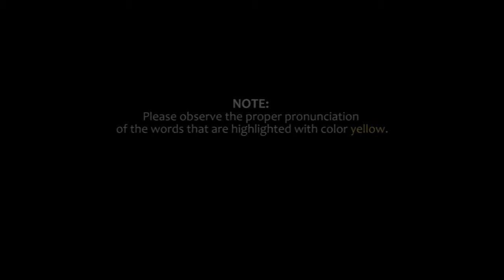S07378 (MONTHLY LEVEL TEST - MARCH 2017)